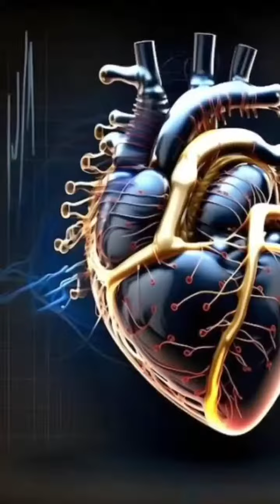ब्रह्म पदार्थ क्या हैं ? Is It Sri Krishna's Heart in Jagannath Temple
ब्रह्म पदार्थ क्या हैं ?srikrishna